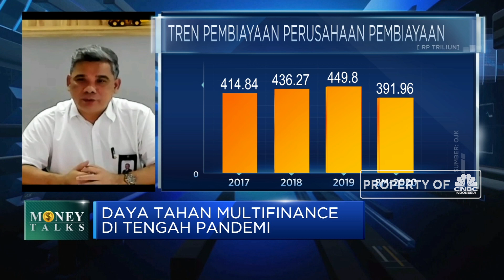Pandemi, Multifinance Andalkan Pendanaan dari Kreditur Perbankan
Berita lainnya
Satgas Waspada Investasi Sebut Modus Jouska Berbahaya

Dari 3 sektor bisnis multifinance, Direktur Utama BNI Multifinance, Hasan Gazali Pulungan menyebutkan bahwa multifinance yang terafiliasi dengan bank memiliki keunggulan komparatif dibandingkan dengan multifinance yang terafiliasi dengan Agen Tunggal Pemegang Merek (ATPM) dan yang tidak terafiliasi dengan bank maupun ATPM.

Hasan Gazali menyebutkan saat ini pendanaan multifinance banyak bergantung dari kreditur perbankan yang diharapkan masih memiliki likuiditas yang cukup baik di masa pandemi.  Lalu seperti apa kinerja perusahaan multifinance dimasa pandemi? Selengkapnya saksikan dialog Aline Wiratmaja dengan Direktur Utama BNI Multifinance, Hasan Gazali Pulungan  dalam Power Lunch, CNBC Indonesia (Kamis, 22/10/2020)